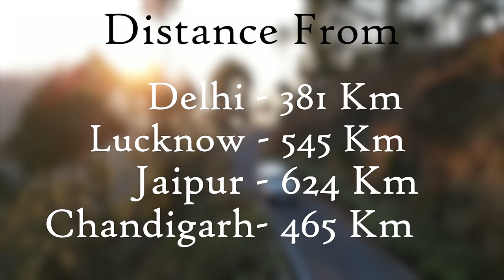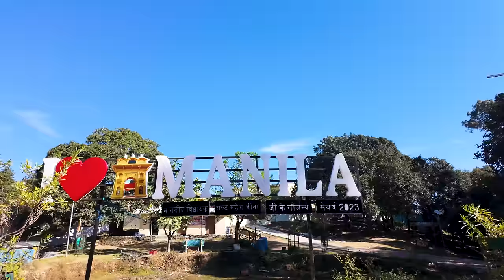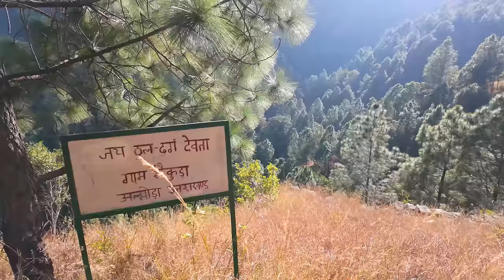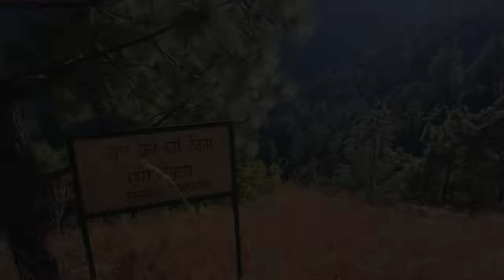Ye Hai Asli Authentic Eco Homestay - The StoneAge Hospitality Sainkura Village Uttarakhand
Sainkura village is the in the Almora district of Uttarakhand .Almora is famous for its alluring beauty and panoramic view of the Himalayas, rich cultural heritage , unique cuisine and a lot of greenery.The homestay is covered by mountains all around it and gives the tourist a chance to experience local village cultural and farming activities . The owner of the homestay is a hospitality Student and now works as Social Entrepreneur for Stoneage Hospitality which ensures the tourist will get the best hospitality service .The homestay is a perfect display of the local community and there style of leaving which gives a unique experience on its own.

Mentioned tariff valid till 31st March 2024